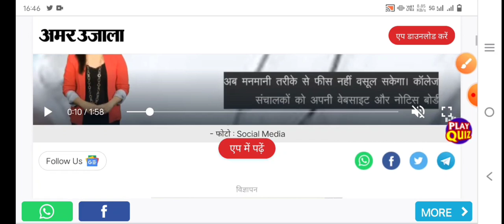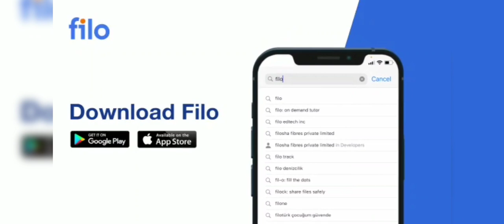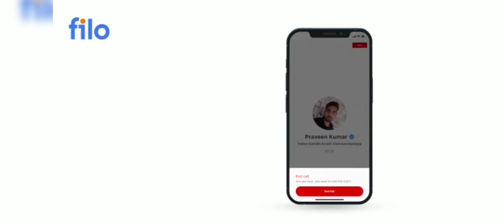Neet 2023 Good News| Neet 2023 application form released| neet 2023 latest news today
👉🏻Handwritten Notes

Read complete news

neet 2023 application form date seep pahuja,
neet ug 2023 application form release date in tamil,